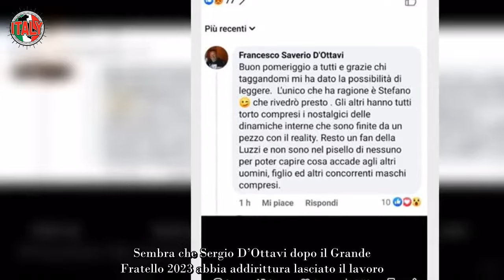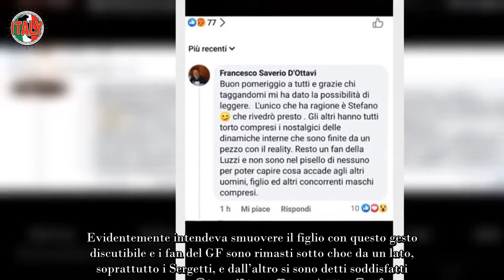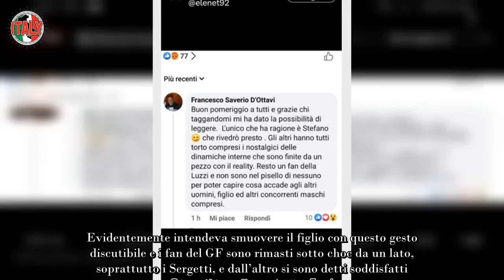“Mio figlio e Greta…” Il papà di Sergio decide di parlare scoppia un bel polverone su loro due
Continua la delusione di una parte di telespettatori per la trasformazione di Sergio D’Ottavi, che avrebbe abbandonato i Detodo, fandom per Beatrice Luzzi, Stefano Miele e il primo, che avrebbe ‘dimenticato’ gli amici del Grande Fratello 2023, per Greta Rossetti. Colpo di scena, anche suo padre pare furioso con lui.

Non solo non risponderebbe al telefono a Stefano Miele, per stessa ammissione dello stilista, da quando è fuori dal Grande Fratello 2023 Sergio D’Ottavi sembra letteralmente un’altra persona, anche sul fronte estetico e per i fan l’avrebbe fatto per compiacere Greta Rossetti. La sfuriata choc a sorpresa del padre.